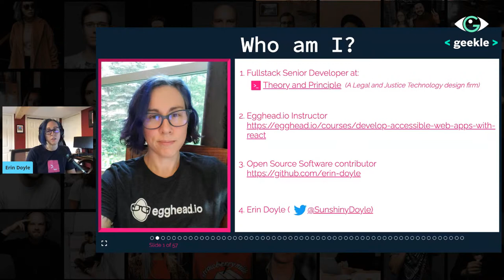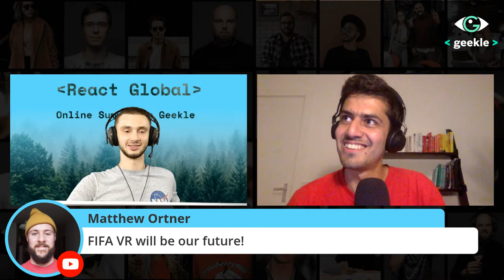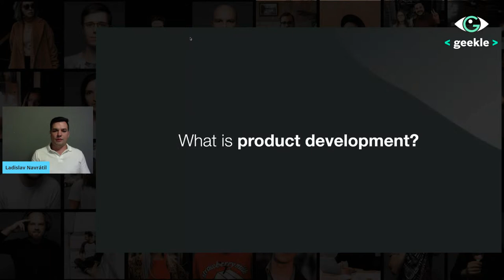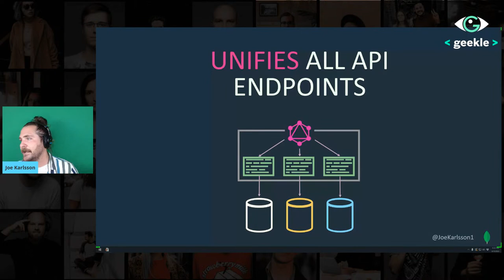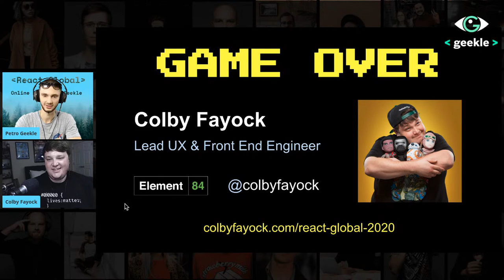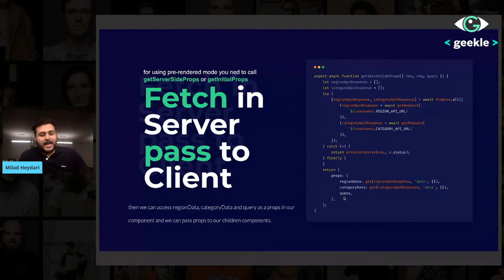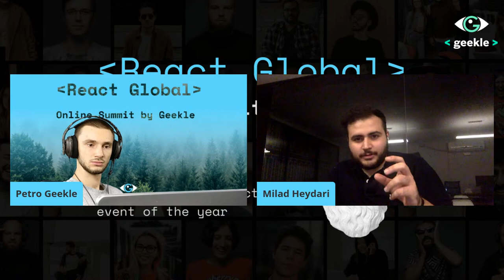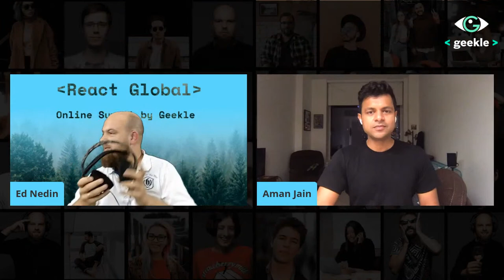React Global Summit for Frontend developers - Junior track - Part 2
The biggest React JS Event of the Year! Top speakers from Facebook, AWS, Red Hat, PayPal, Product Hunt, MongoDB, and other world-leading companies.

☑ 24 hours of NonStop tech talks from TopNotch Speakers
☑ 40+ speakers from Top Companies from all over the globe
☑ Tons of use cases
☑ 50+ tech talks
☑ Q&A sessions and panel discussions
☑ 15,000+ attendees expected
☑ Killer content from React Code Masters
☑ No pre-recorded talks, only live performances.

00:00:00 Starting
00:02:44 Accessibility Tips and Tricks
00:40:00 Design Systems, when is it too early?/Design Systems for small teams
01:19:15 State Management using React Hooks
01:56:52 Q&A Session with Erin Doyle, Siddharth Kshetrapal and Anisha Swain
02:40:58 Break
02:50:36 Mastering the product development. app building
03:29:29 Building Your First GraphQL App With React
04:11:36 Put Down the Javascript: Level Up with the Fundamentals of Web Development
04:46:25 Q&A Session with Ladislav Navratil, Joe Karlsson and Colby Fayock
05:36:26 Break
05:48:41 Modern Server-Side Rendering elaboration in Next.js + Q&A
06:20:20 Navigating Front End Technical Interviews
06:59:23 Q&A Session with Milad Heydari
07:46:43 Break
07:51:00 Q&A Session with Aman Jain and Martin Chaov